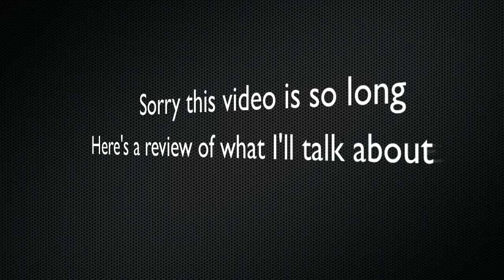2nd Birthday (Facebook, Giveaway, New Channel Layout, New Intro, Fan Video, AND MORE...)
Aderonn Airsoft is TWO YEARS OLD as of today. In this video, I talk about many things such as Aderonn Airsoft on Facebook, 10k Giveaway, New Channel Background and banner, New intro, a new Picture Fan Video, a new HD Camera, and  NEW mystery gun!

*phew* thats a lot of stuff. I'm tired now.